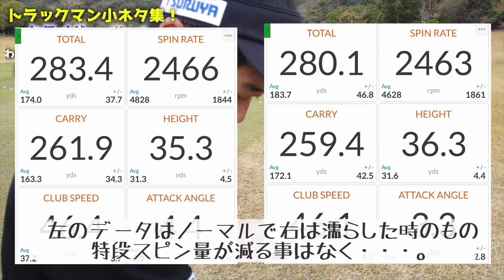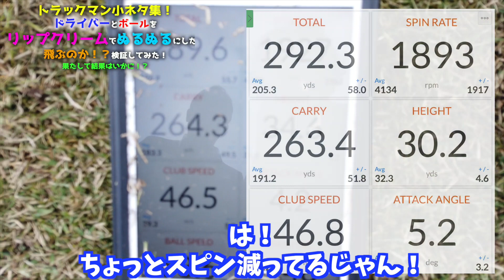禁断の技！ドライバーとボールにちょっと工夫するだけで２０ヤード飛ぶようになります！【ゴルフ】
いよいよYouTubeチャンネル本格始動！
シェア大歓迎！皆さんどんどん共有してください！

この動画ではドライバーとボールにちょっとした◯◯を塗るだけで格段に飛距離が伸びる裏技を紹介しています！